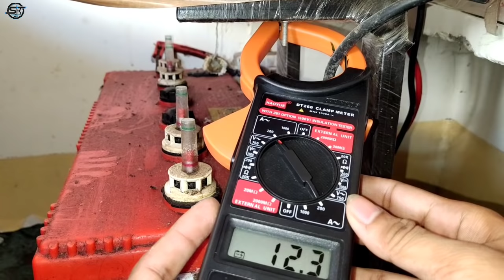Inverter Battery Service at home | Inverter battery का बैकअप कैसे बढ़ाये sk Electronic's Work